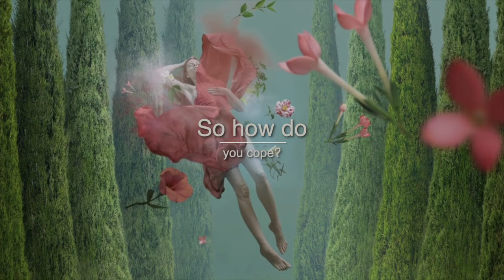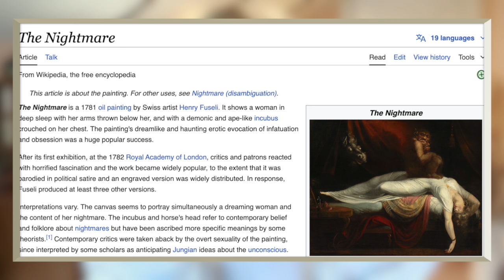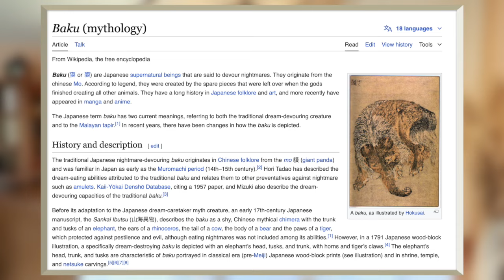Sleep Paralysis & Night Terrors | How I Navigate It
This is my personal experience with sleep paralysis and night terrors, please take careful consideration before watching this if you are sensitive to topics that can sometimes be difficult to imagine such as nightmares, anxiety, night terrors, etc.  I'm working on getting myself to where these don't affect me as negatively as they have and feel I'm making progress!  Hope it's helpful to anyone else experiencing the same.

Photo of me in the nightmare is by Diving Me Photography from many many mannnny moons ago.